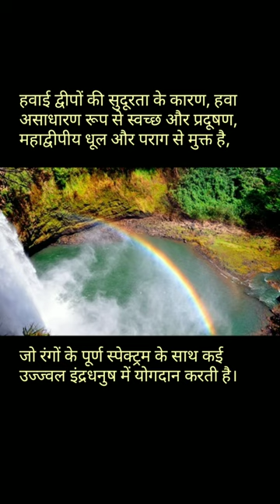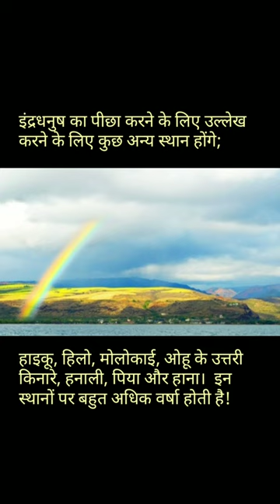Rainbows in Hawaii 🌈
Aise Rainbows Jo kabhi dekhe na ho.
Hawaii the state of Rainbows 🌈

Worldamazingthings